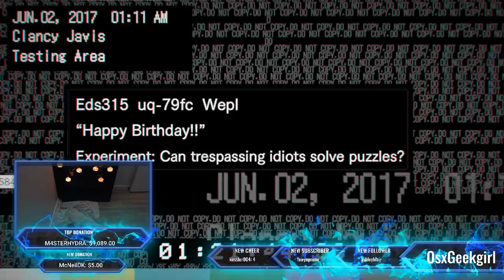RE 7 part 8